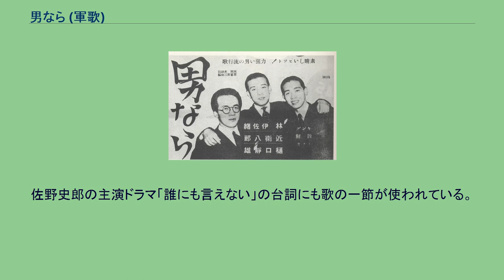男なら (軍歌)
男なら宣伝用ポスター 男なら（おとこなら）は1937年（昭和12年）4月にキングレコードから発売された軍歌、戦時歌謡。
吹き込み歌手は、林伊佐緒、樋口静雄、近衛八郎である。
作詞は西岡水朗、作曲は草笛圭三。
山口県萩市とその周辺で謡われている民謡「男なら」が当時音丸のレコードで全国的に有名になっていたが、それに目をつけて新しく作られた歌である。
詞曲ともに民謡「男なら」とは全く別のものであり、民謡「男なら」が元歌というわけではない。
また「男なら」の意味も全く異なり、民謡の場合は「私は女だがもしも男であったなら」であり、この歌の場合は「男であるからには」の意味である。
後年、戦時色のある歌詞を改変して和田弘とマヒナスターズが歌い、こちらもヒットした。
昭和30年代から40年代初頭までのリバイバルブームで、例えば島倉千代子が「新妻鏡」（オリジナルは霧島昇と二葉あき子）をカバーしたり、フランク永井が「君恋し」をカバーしたりしたが、この歌も同じである。
高倉健も歌詞を一部変更して歌っている。
2009年、鮫島琉星による新たな歌詞をつけた「男なら〜平成節」を英二郎&クロス合唱団が歌い、シングル「三つで五百円〜望郷編」のカップリングに収録した。
2010年6月29日付のレコチョク演歌・歌謡曲チャート、2010年6月30日付のUSEN調べによる有線リクエストチャートの演歌・歌謡曲部門で1位を獲得した。
2011年には、西方裕之がカバーし、レコチョクの着うたランキング・演歌部門で1位を獲得した。
同年には、栗田けんじも「男なら〜平成節」をカバーしている。
佐野史郎の主演ドラマ「誰にも言えない」の台詞にも歌の一節が使われている。